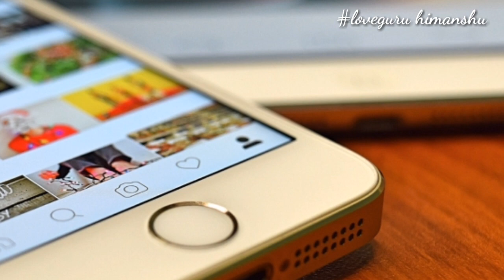tik tok पे लड़की कैसे पटाएँ|how to impress girls on tiktok|himanshu tips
tik tok पे लड़की कैसे पटाएँ|how to impress girls on tiktok|tik tok love टिप्स

ha to mere jigr ke chllo mai himanshu aaj aapko ye bataunga agr aap tik tok pe ladki patana cahte ho to kya kya karna padega jisse tik tok ki ladki aapki fan ho jaaye aur ladki aapko khud pataye to video ko pora dekhna

Hello viewers, Aapke sabhi sawalo ka jawab hamne is channel me de rakha hai ki kaise kisi bhi ladki ko impress, karke chat, ya real life me pataya, ja sakta hai vo bhi badi hi aasani se to aapko apne pyar, ko paana ho ya aapka koi crush, ho jise aap bhot pyar, karte ho but aapko vo mil nahi rahi hai ya fir koi bhe love problem, to apko mai is channel me sab bataunga to subscribe jarur kar lo

6. how to get famous on tiktok
7. tik tok par ladki pataye

🌎 Social media 🌎

||your gf here empress a girl by himanshu||
खुश रहो !
सलामत रहो ।।
चैट पे लडकी पटाते रहो||